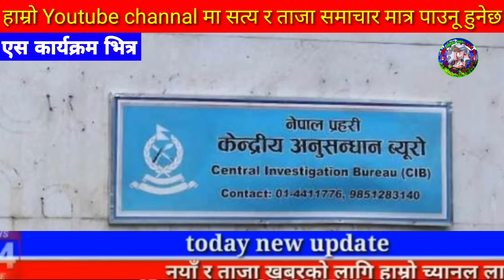Today news nepali news aaja ka mukhya samachar, nepali News,A Aama Jam Bhanyo Malai,Prakash Saput